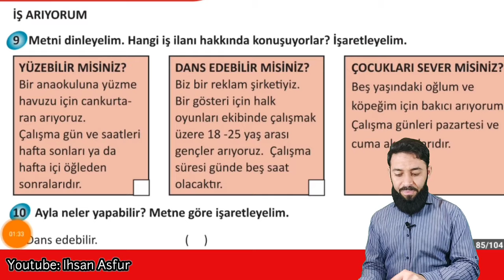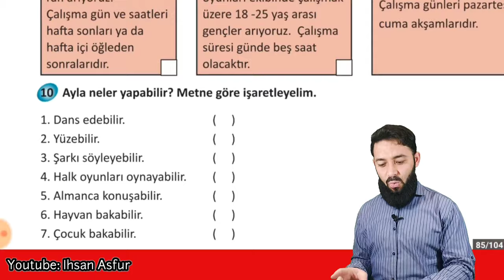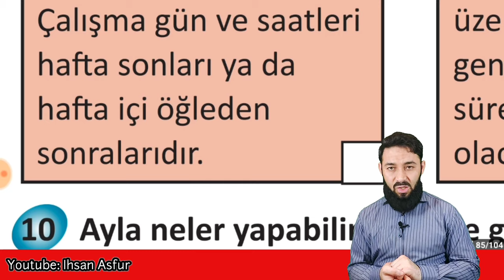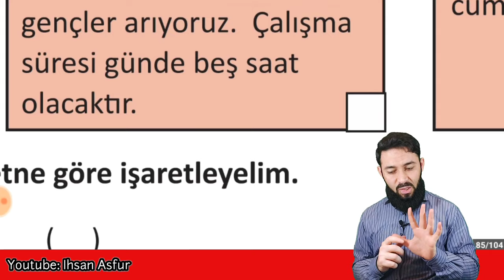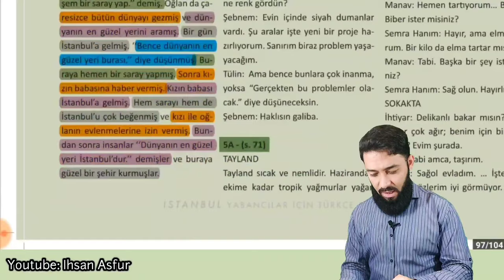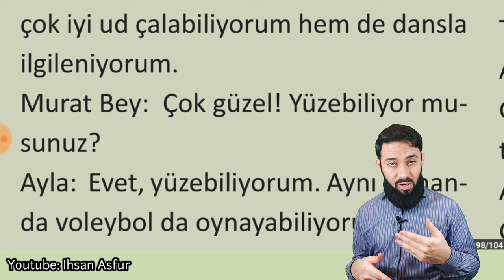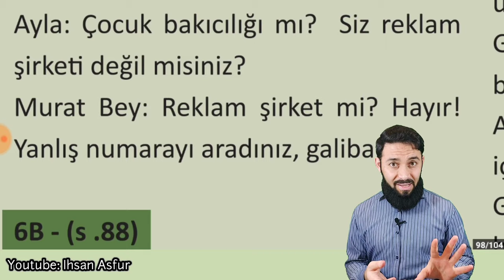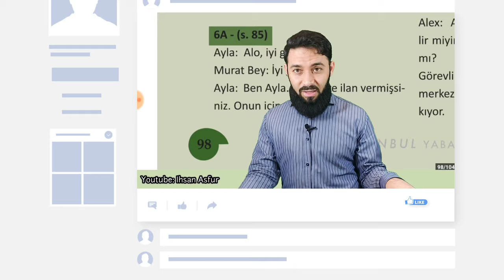تومر A2 الدرس (98) حوار أبحث عن عمل الوحدة السادسة تعلم اللغة التركية المستوى الثاني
واتسآب:
صفحة الفيسبوك
اللغة التركية
المستوى الثاني تومر A2
الوحدة: 6
الدرس: 98
استماع: حوار أبحث عن عمل
98. ders
6. Ünite
A. Dinleme: "İş Arıyorum" diyaloğu
TÖMER A2 Arapça
Learn Turkish

Ayla: Alo, iyi günler!
Murat Bey: İyi günler!
Ayla: Ben Ayla. Gazeteye ilan vermişsiniz.
Onun için arıyorum.
Murat Bey: Evet, Ayla Hanım ne iş yapıyorsunuz?
Ayla: 21 yaşındayım ve öğrenciyim.
Murat Bey: Öyle mi? Çok güzel!
Ayla: Konservatuarda okuyorum. Halk
oyunları oynamayı seviyorum.
Murat Bey: Yaaa! Çok iyi! Şarkı da söyleyebiliyor
musunuz?
Ayla: Şarkı söyleyemiyorum ama hem
çok iyi ud çalabiliyorum hem de dansla
ilgileniyorum.
Murat Bey: Çok güzel! Yüzebiliyor musunuz?
Ayla: Evet, yüzebiliyorum. Aynı zamanda
voleybol da oynayabiliyorum.
Murat Bey: Voleybol mu? Güzeeel!
Peki, Almanca konuşabiliyor musunuz?
Ayla: Almanca mı? Hayır, yabancı dil
bilmiyorum.
Murat Bey: Köpekleri sever misiniz? Bir
köpeğe bakabilir misiniz?
Ayla: Aaa, evet! Köpeklere bayılırım.
Murat Bey: Peki çocuk da bakabilir misiniz?
Ayla: Hayır, Hayır! Bu mümkün değil!
Murat Bey: Ama ben bu ilanı çocuk bakıcılığı
için vermiştim.
Ayla: Çocuk bakıcılığı mı? Siz reklam
şirketi değil misiniz?
Murat Bey: Reklam şirket mi? Hayır!
Yanlış numarayı aradınız, galiba!